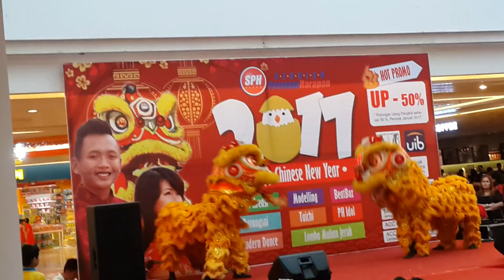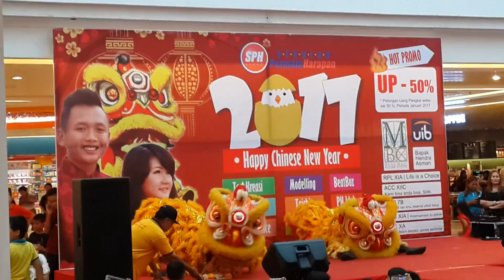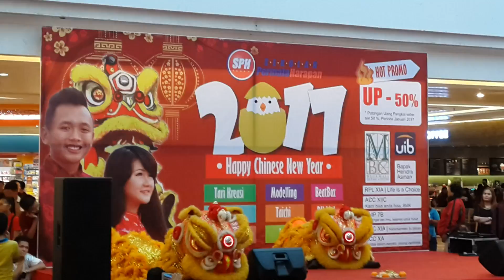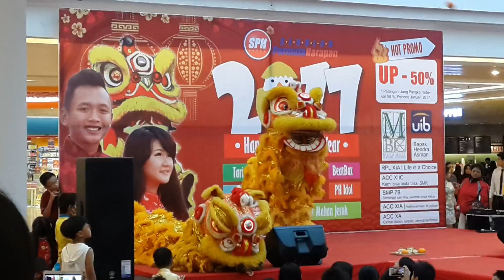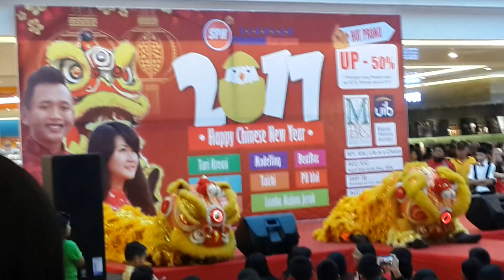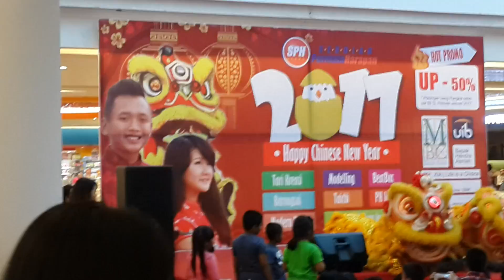Acara sekolah permata harapan batam 2017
acara sekolah permata harapan batam#barongsai#happy chinese new year 2017#gong xi fa cai#cny 2017#lion dance#megamall batam#